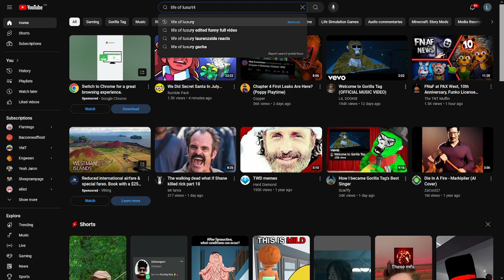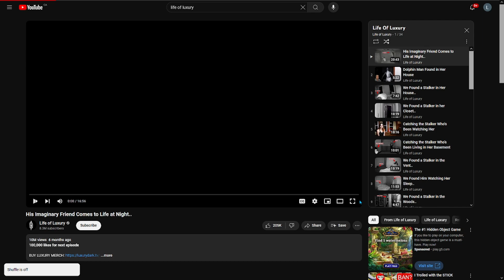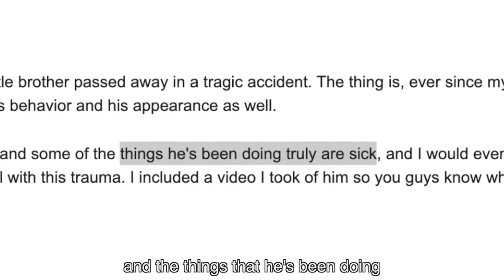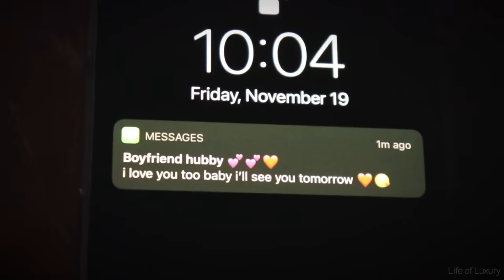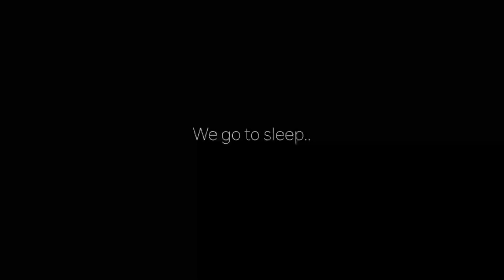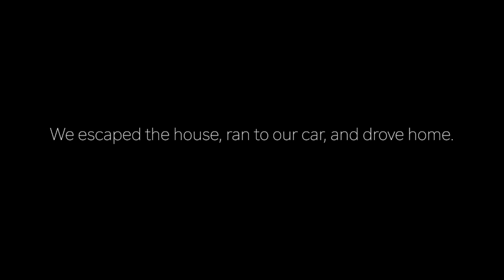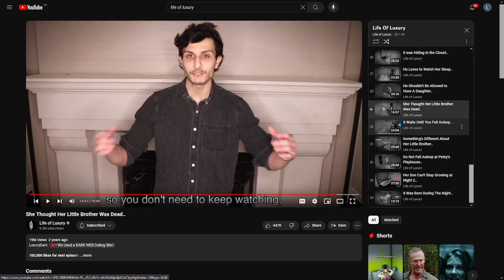Watchin Life of Luxury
In This Video Me and @WolfOn_Meta React To She Thought Her Little Brother Was Dead.. By Life of Luxury